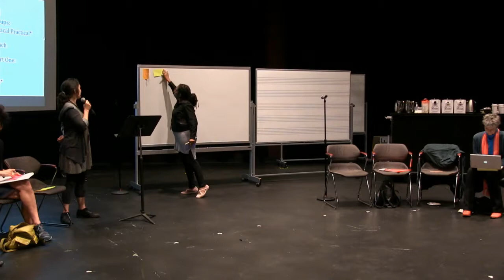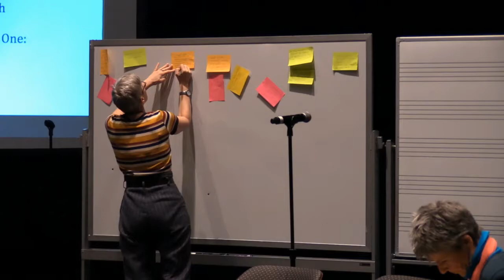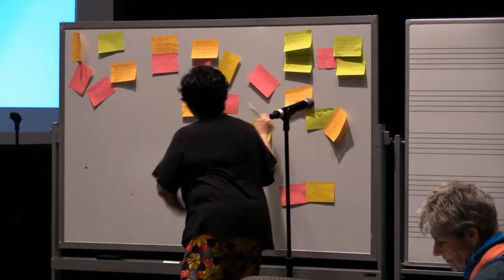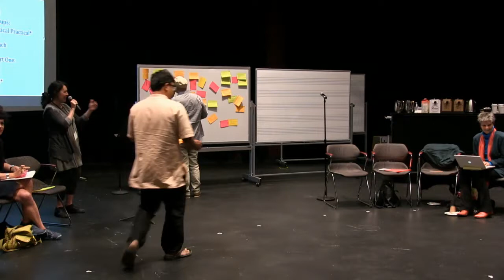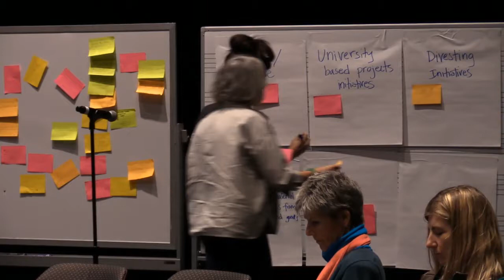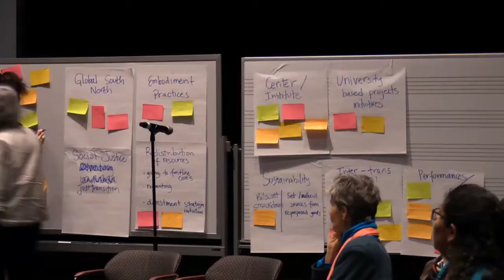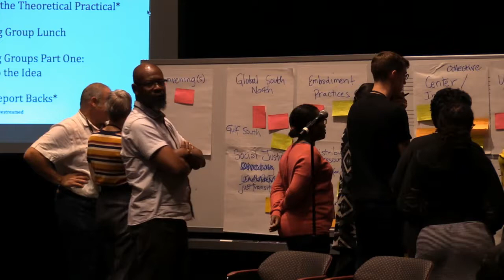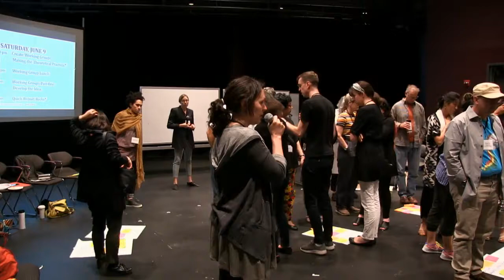Working Groups—Making the Theoretical Practical—Theatre in the Age of Climate Change Convening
HowlRound, in partnership with Chantal Bilodeau (The Arctic Cycle), Elizabeth Doud (Climakaze Miami/Fundarte), and Roberta Levitow (Theater Without Borders) present the Theatre in the Age of Climate Change Convening livestreaming on the global, commons-based peer produced HowlRound TV network at howlround.tv Friday 8 June to Sunday 10 June 2018. The Theatre in the Age of Climate Change convening is one of four convenings selected as part of the HowlRound Challenge to advance the role of the arts as a catalyst for social change.

This convening will bring together thirty leading thinkers, presenters, and practitioners (see attendee list and biographies here) who are working at the intersection of performing arts and climate change for a three-day caucus to engage in a dynamic conversation around our common challenges, opportunities, and future strategies.

Follow @howlround in Twitter, and use hashtag theatreandclimatechange.

Chantal Bilodeau is a playwright whose work focuses on the intersection of science, policy, art, and climate change. She is the Artistic Director of The Arctic Cycle—an organization created to support the writing, development and production of eight plays that look at the social and environmental changes taking place in the eight Arctic states—and the founder of the blog Artists & Climate Change. She co-organizes Climate Change Theatre Action, a worldwide series of readings and performances of climate change plays presented to coincide with the United Nations COP meetings. She curates the HowlRound series Theatre in the Age of Climate Change.

Elizabeth Doud is a theatre artist with a background in creative writing and performance, and twenty years of experience as an arts organizer and educator. Straddling the fields of international cultural exchange and climate arts, she has worked extensively in Latin America and the Caribbean, and co-created Climakaze Miami with FUNDarte in 2015, an annual climate performance and dialogue platform. She currently leads the Performing Americas Program of the National Performance Network, while pursuing a Phd. at the Federal University of Bahia, Brazil. She is a member of the Climate Lens cohort and spends her time between South Florida and Bahia, Brazil.

Theatre director, dramaturg, producer and teacher Roberta Levitow is a co-founder and director of Theatre Without Borders, a grass-roots all-volunteer network of theatre artists around the world. Theatre Without Borders (TWB) was a co-instigator of Climate Lens and the Climate Change Theatre Action 2015 in collaboration with NoPassport and The Arctic Cycle. Roberta is the Senior Program Associate/International with the Sundance Institute Theatre Program, now focused on exposure and exchange between the Middle East, North Africa, East Africa and the US. She is a Fulbright Ambassador Emerita with Fulbright grants in Hong Kong, Romania, and Uganda.